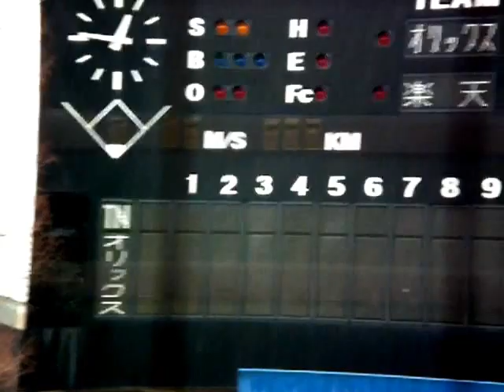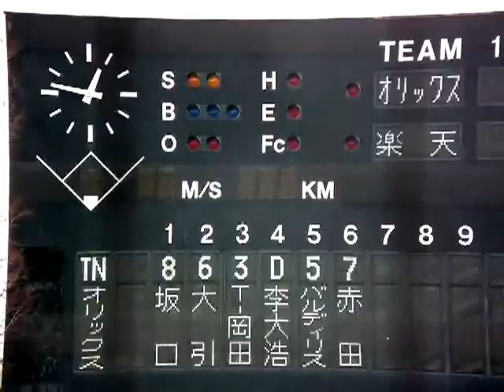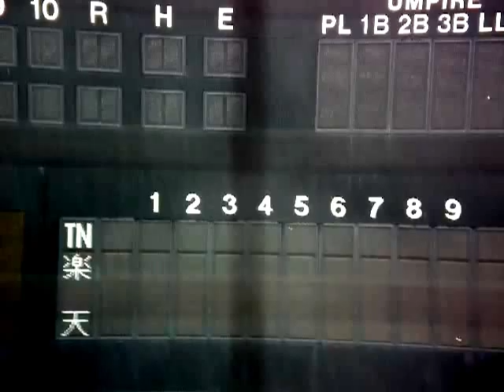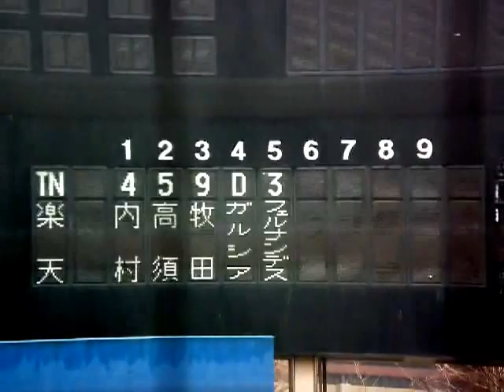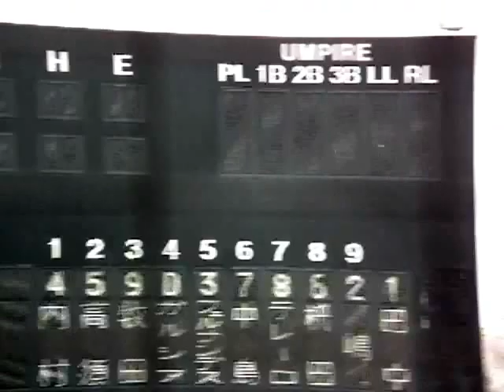120318 東北楽天対オリックス 練習試合 スタメン発表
草薙球場で行われた練習試合のスタメン発表です。